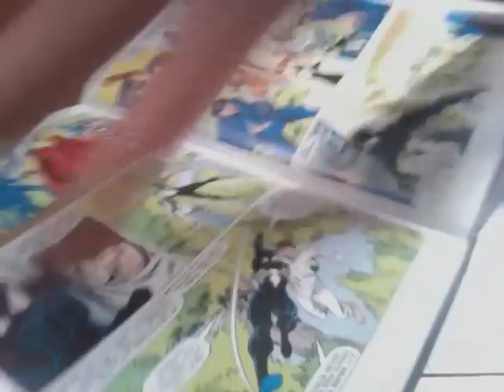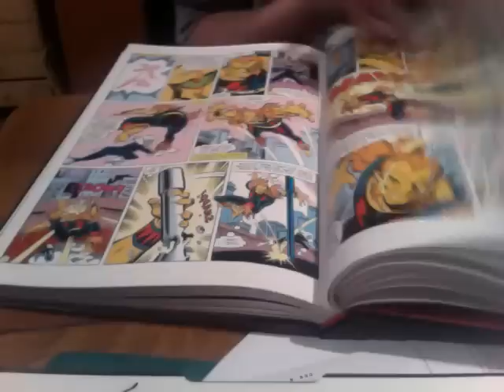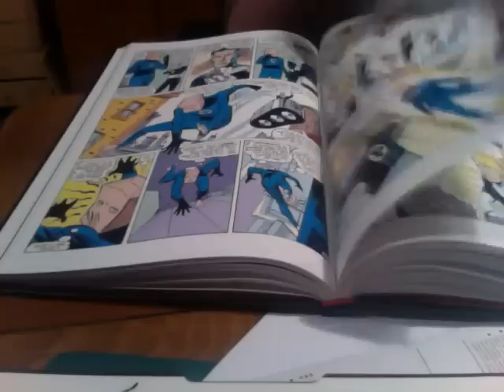the amazing spiderman birth of venom review